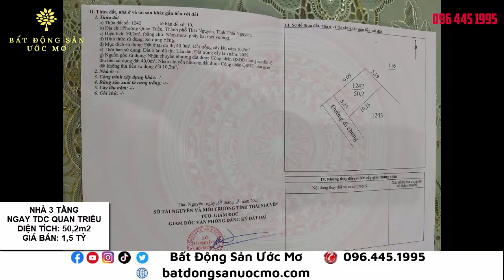NHÀ 3 TẦNG ĐẸP TẠI QUAN TRIỀU - Mua Bán Nhà Đất Thái Nguyên | Bất Động Sản Ước Mơ | Tú Nguyễn Phan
Những Bất động sản/Dự án TỐT NHẤT KHÔNG THỂ BỎ QUA

Tác giả:
► BẤT ĐỘNG SẢN ƯỚC MƠ - TÚ NGUYỄN PHAN

BẤT ĐỘNG SẢN ƯỚC MƠ
TÚ NGUYỄN PHAN